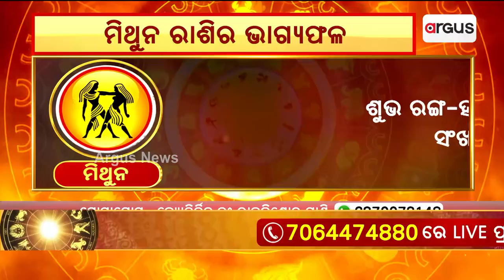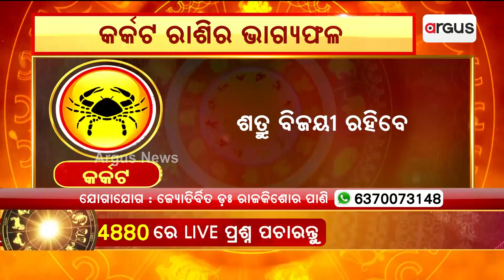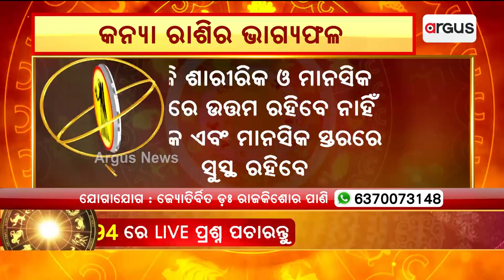Bhagya Bhabisyat | 16th September Horoscope | Aries To Virgo Astrology Prediction | Argus News